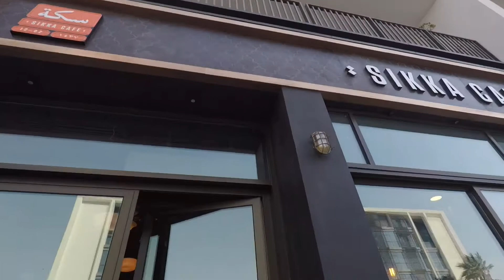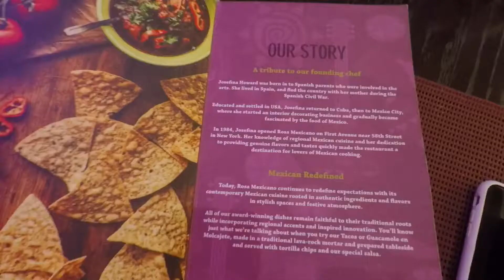DUBAI VLOGS 5:: سكة كافيه، شكسبير اند كو و روزا ماكسيكانو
أعتذر عالتأخير و اتمنى يعجبكم